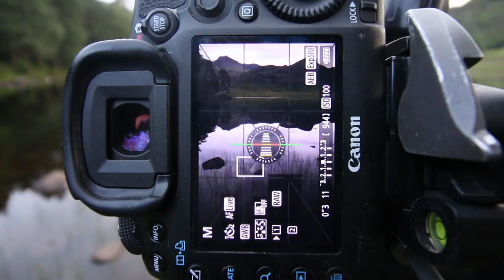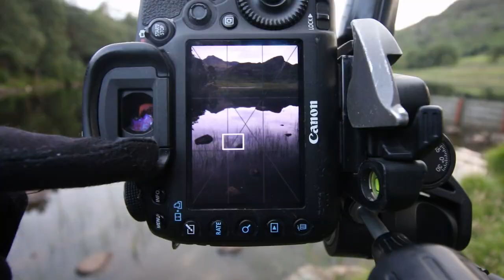Sunrise At Blea Tarn & Hiking Up Side Pike | Lake District Photography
We had a 4am start at Blea Tarn in the English Lake District. The sunrise was fairly non-existent but the early morning light offered some great conditions for photography.

After getting photos from the water's edge we climbed up Side Pike and Lingmoor Fells, taking in the views of the Langdale Pikes.